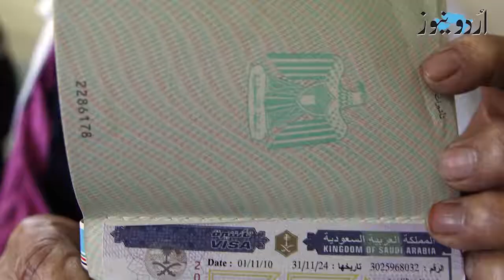ہروب کیا ہے؟ |اردو نیوز